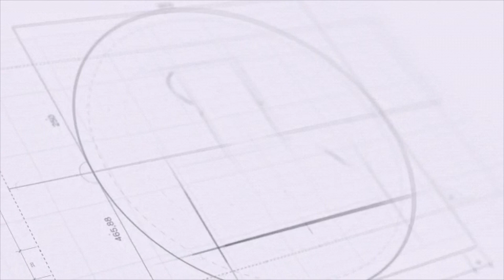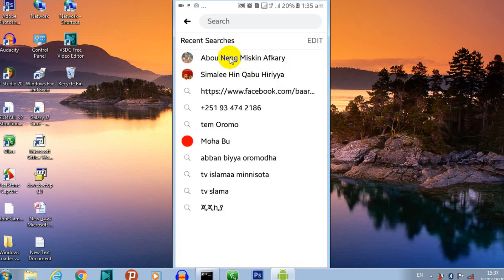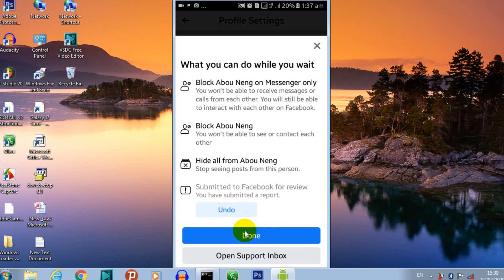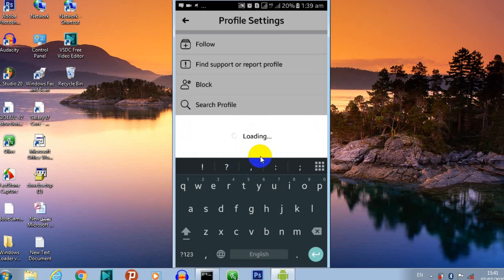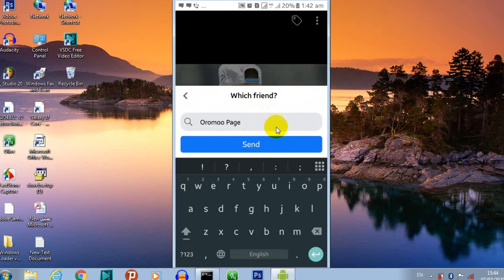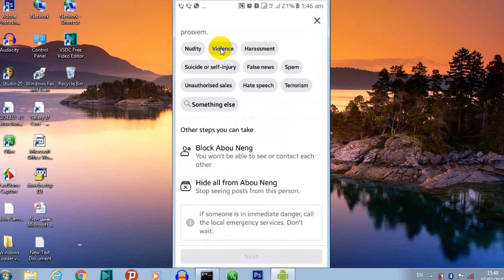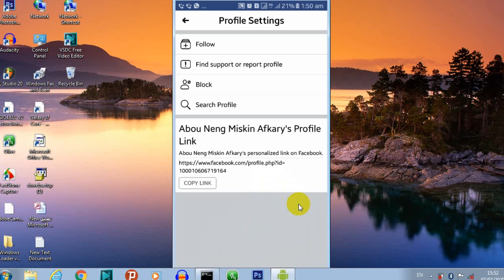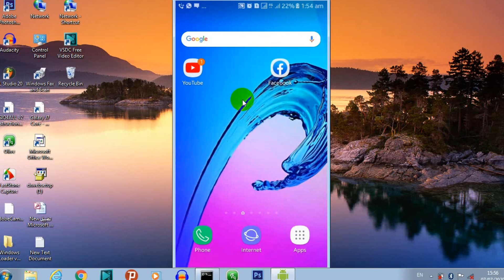FACEBOOK REPORTE NAMOTA HEDDUUN WAL GARGAARTANII FB CUFUU DANDESAN [;HOW TO REPORT FACEBOOK ACOUNT;]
GAAFII YOO QABAATAN

Hordoftottan koo baga nagahaan gara youtub channel kiyyaa dhuftan an  haadhufuu isiin jedhee jira. SHAKUU APP jedham